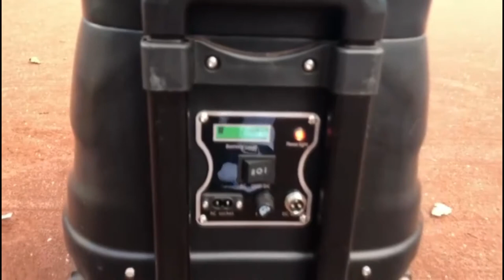Vivian Heisen (WTA doubles 117) hitting with Powershot 3 - Best Tennis Ballmachine in the market!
The Powershot 3 NG is the best ball machine and suitable for Professional Tennis Players. Here you see Vivian Heisen (nr 117 WTA doubles) training with this machine. The speed of the ball is conform a Spinfire but the possibillities are great. You can even program your own trainings with the machine. And very reliable, hardly problems.

This ball machine is the most advanced ball machine on the market, especially for a low price(€2250,-). While there are so many features for home and trainer use, the machine is quite easy to operate. Due to the programming function, all training sessions are possible, but there are also many “ready-made” training sessions in the machine.

Features:
- Normal, topspin, slice balls
- Shooting at fixed position
- Horizontal variable
- 2-line (narrow, middle, wide), 3-line
- Vertical variable, vertical 2 line
- Cross balls (6 types of 2 balls cross of each other)
- Random function (real random in the court, not just left/right and short/deep movement)
- Programming up to 28 balls in one training (at 28 positions: 7 horizontal, 4 depths)!
- Internal battery for 6-8 hours, external battery optional 220V (for continuous play)
- Remote control
- Battery power level % display
- English manual and extra extended English or Dutch manual (pdf)
- Ebook with trainings for ball machines

The machine has a huge internal Lithium battery for 6-8 hours working with the machine and also powered by 220V for continuous use, all is included so you don’t need to buy extra’s. The machine has big wheels for easy transport and the ball hopper perfectly fits upside down on the machine, together with the inflatable handle, the machine can be quite compact.

For more information and video's, check it out on our